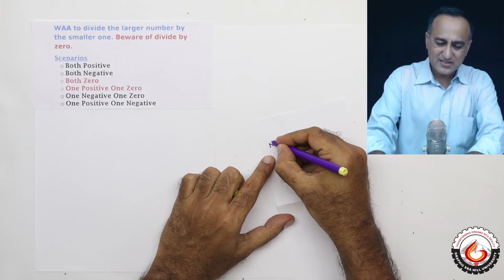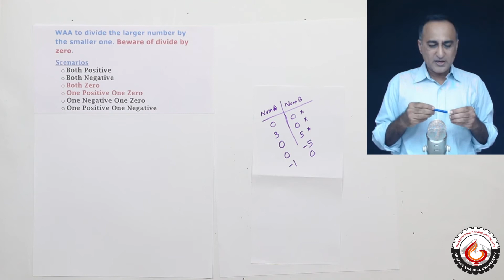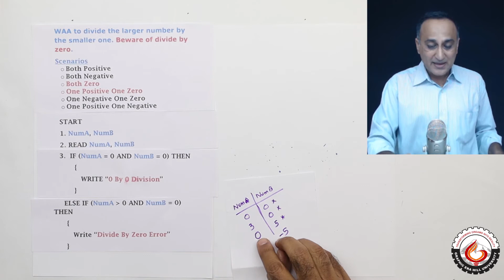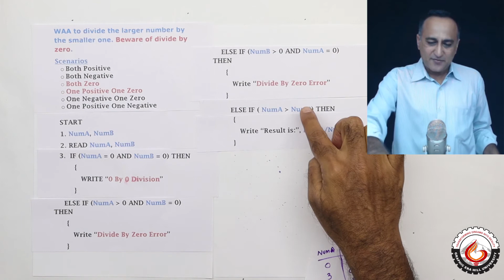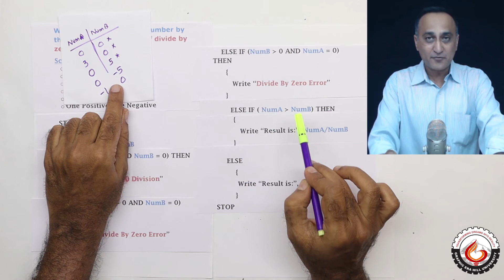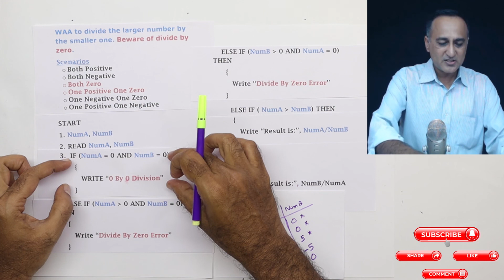6b ALGORITHM Divide Larger by Smaller Number and print the result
Given two numbers divide the larger number by the smaller one and print the result. Warning: Take care of possible division by zero.